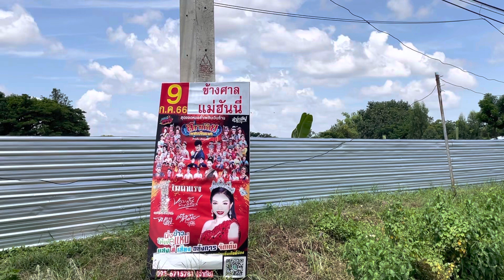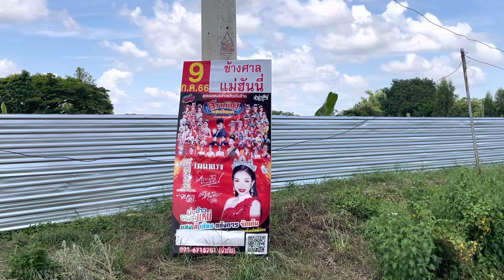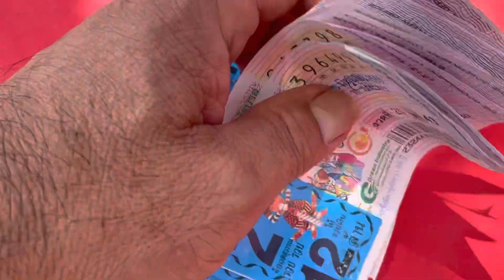แปลเป็นเลขโตได๋ มือกล้องฝันดี แวะไหว้ศาลแม่ฮันนี่ ก่อนเดินทางไปถ่ายคลิปอุ๋งอิ๋ง ขอให้โชคดีเด้อค่ะ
หรือเข้ากลุ่มไลน์
 "ดีเจ สาวน้ำยืน อีสานออนซอน" ทักทายกันค่ะ